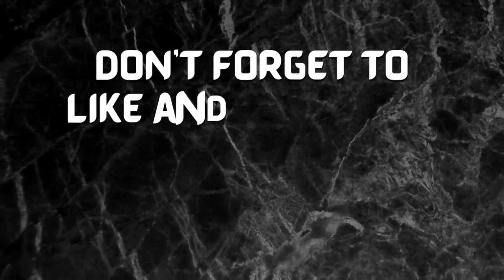DINAGYANG 2024 HERE IN ILOILO CITY | BUHAY NG ISANG MY KAPANSANAN SA BUHAY